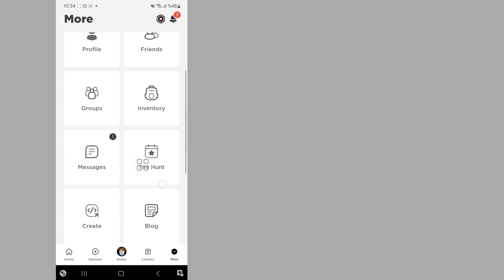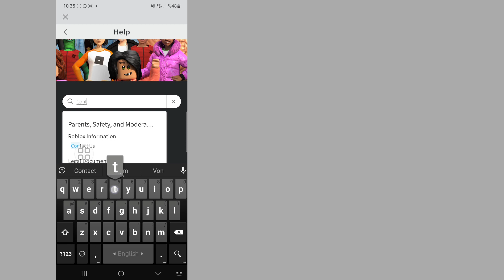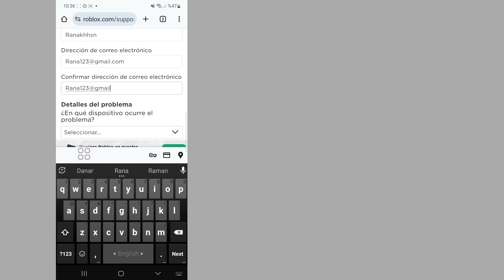13 Yaşın Altındaysa Roblox YAŞINIZI NASIL DEĞİŞTİRİRSİNİZ (Doğum Günü Roblox'unu Değiştirin)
13 Yaşın Altındaysa Roblox YAŞINIZI NASIL DEĞİŞTİRİRSİNİZ (Doğum Günü Roblox'unu Değiştirin) |  Roblox Doğum Tarihini Değiştir

Burada bu videoda size (Roblox'ta 13 Yaşın Altındaysa Doğum Gününüzü Nasıl Değiştireceğinizi) göstereceğim, bu yüzden bu videoyu dikkatlice izleyin ve bu videoyu atlamayın, eğer bu videoyu atlarsanız o zaman çok iyi anlayamayacaksınız, bu nedenle herhangi bir sorun veya sorun varsa  bana soru sorabilir ve aşağıya yorum yapabilirsiniz sorununuzu çözmeye çalışacağım eğer bu videoyu beğendiyseniz lütfen beğen tuşuna basın ve kanalıma abone olun 🙏 teşekkür ederim 🙏

   💛 lütfen unutmayın"
  abone"
  💛 lütfen arkadaşlarınızla paylaşın
Nasıl Değiştirilir
 # Doğum günün
 #13 Yaşın Altındaysa Roblox'ta
Hakkında Bilgi Alın.
 1-Roblox 2024'te 13 Yaşından Küçükseniz Doğum Gününüz Nasıl Değiştirilir

 2-Android/iOS'ta Roblox'ta 13 Yaşından Küçükseniz Doğum Gününüzü Nasıl Değiştirirsiniz?

 3-Roblox'ta 13 Yaşından Küçükseniz Yaşınızı Nasıl Değiştirirsiniz?

 4- Roblox'ta 13 Yaşından Küçükseniz Doğum Tarihinizi Nasıl Değiştirirsiniz?

 5-Roblox Çocuk Yaş Sorununu Düzeltme

 6-13 Yaş Altı Roblox Sorununu Düzeltme

 7- Roblox'ta 13. aydan itibaren yıl dönümünüzü değiştirin

 8-Roblox'ta doğum gününüz nasıl değiştirilir?

 9- roblox'ta yaşınızı nasıl değiştirirsiniz

 10- işe yaramazsa roblox'ta doğum gününü nasıl değiştirirsin
 Telif Hakkı Yasal Uyarısı:
 Telif Hakkı Sorumluluk Reddi Beyanı 1976 Telif Hakkı Yasası'nın 107. bölümü uyarınca, Eleştiri, Yorum, Haber, Raporlama, Teknoloji Geliştirme, Burs ve Araştırma gibi Amaçlar İçin "Adil Kullanım" İçin Yapılan İzin, Adil kullanım, Telif Hakkı Devletlerinin başka türlü ihlalde bulunabilecek bir kullanım iznidir.  -kar, eğitim amaçlı veya kişisel kullanım, dengeyi adil kullanım lehine çevirir.